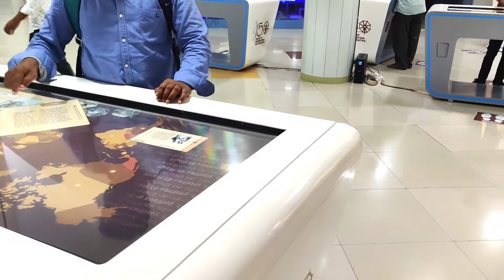Felicitations of Golden Jubilarians and Final Professed sisters of Holy Cross/Calcutta/April 23, 022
Music Pyare Masiha vol-1, produced by Fr.Bimal Kumar Nayak (Kiran IMS)